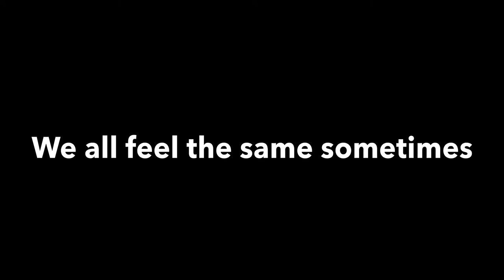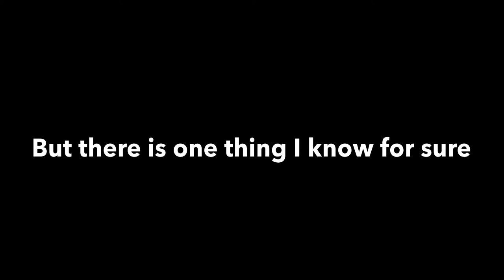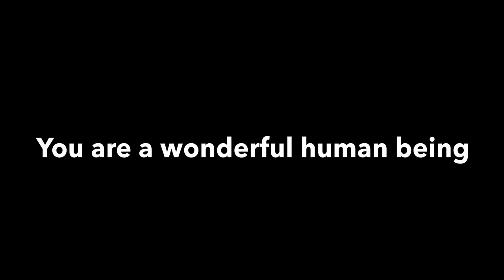You don’t know - Katelyn traver ( cover by : Virginia George )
Hello everyone
Sorry for not posting videos for a while
But this one is really special as everyone of us can relate to .
I hope you like this cover
Peace ✨